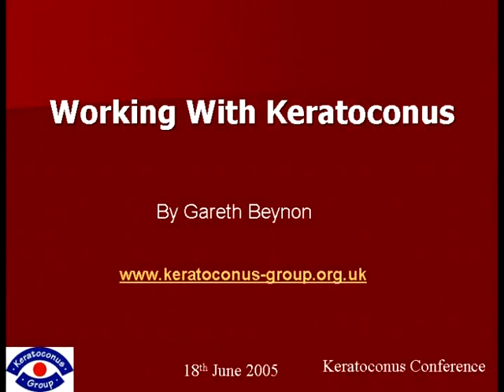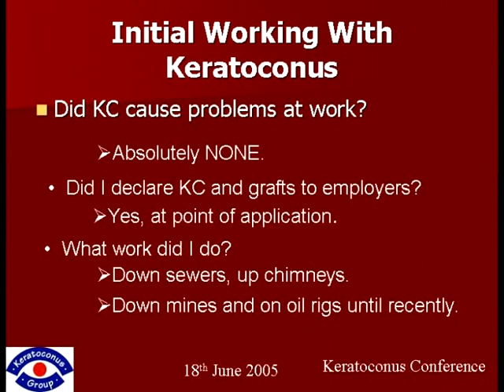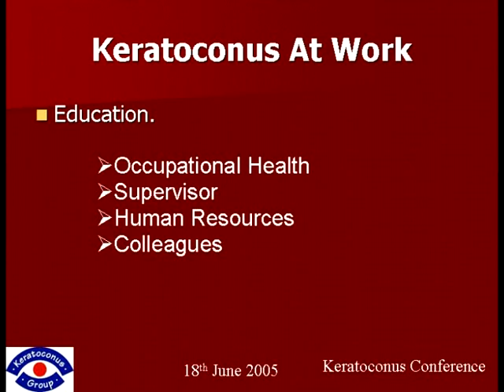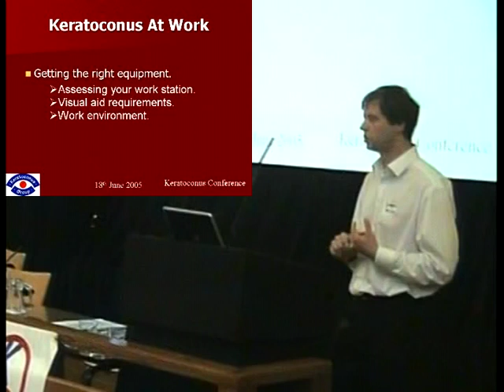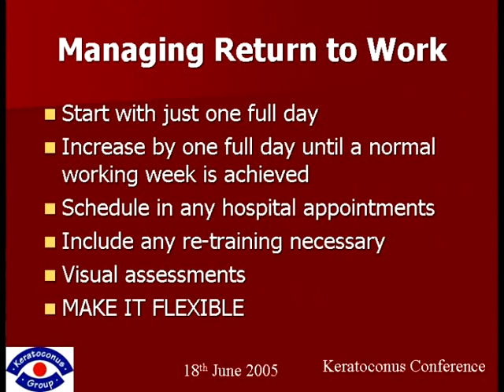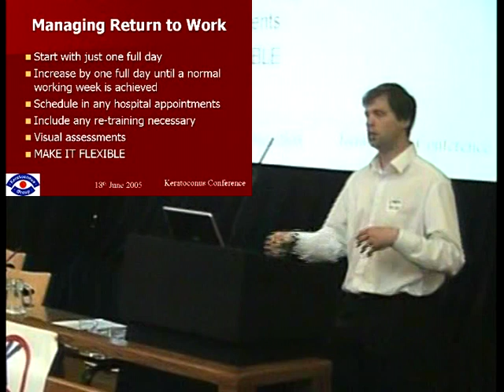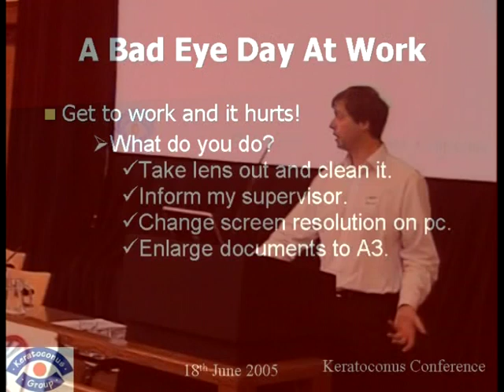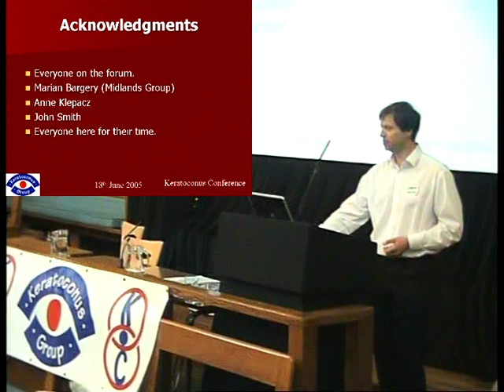Keratoconus Group Conference 2005 - Gareth Beynon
KC Group member Gareth Beynon addresses the conference of the UK Keratoconus Self-Help and Support Association in Birmingham 2005.

Gareth's talk is about his experiences of Keratoconus at Work